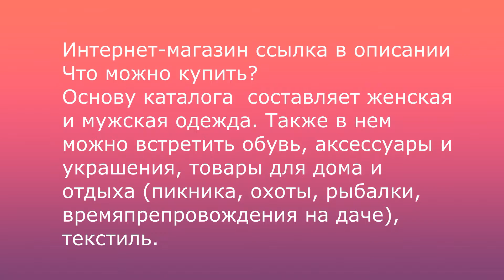Станция метро Проспект Вернадского Москва Большая кольцевая линия / metro Prospekt Vernadsky Moscow